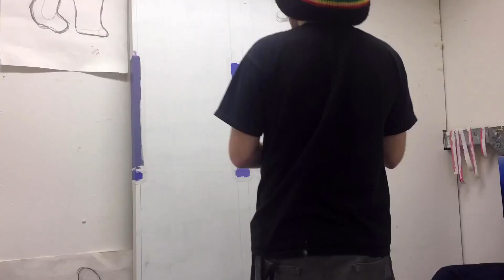Making of Purple Orion Abstract Painting | Transcend Exhibition 2018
This painting was made for a student-led exhibition called Transcend at NUA. The exhibition reflected on the contemporary aspects of human sins. The curators categorised me as Pride, and was given the colour purple to work with. The dimensions of this painting is 2m by 1m, which seems to me as the most basic ratio possible, 2:1. The bases for my painting was the orion constellation because I always found it very interesting. Vertical and horizontal lines were drawn where the stars were, as a homage to one of my most influential artists, Piet Mondrian. I tried to have as little input towards the decision making in this painting as possible, starting by letting my girlfriend pick 7 shades of purples, which were the metaphors for the 7 sins. Then the act of throwing dice decided the placement of those colours on the board. Finally, I gave full liberty to the curators on how to exhibit my painting, which finally ended up being exhibited upside down. I guess one could say that this painting was painted by fate.